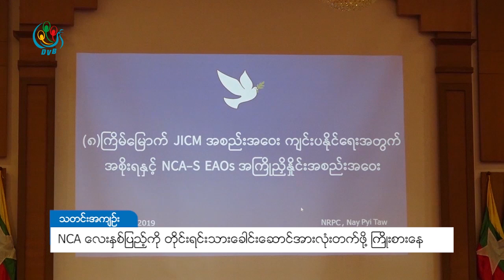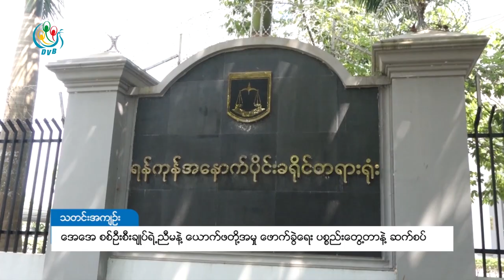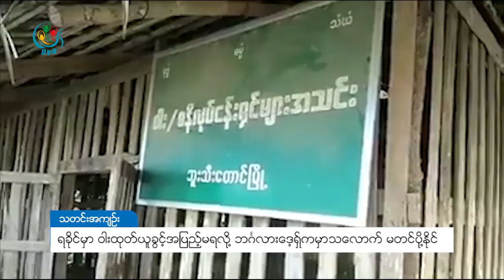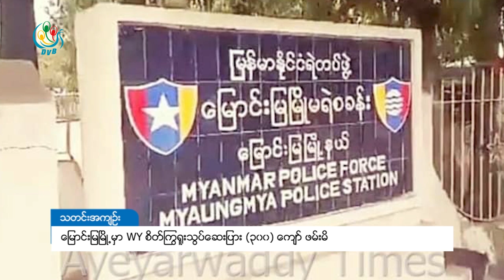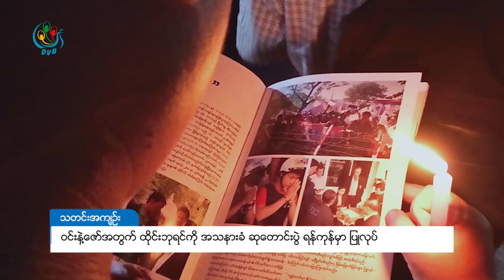ဒီဗြီဘီ ရုပ္သံ တစ္ေန႔တာ သတင္းတိုမ်ား (၂၆ ေအာက္တိုဘာ ၂၀၁၉)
ဒီဗွီဘီ ရုပ်သံ တစ်နေ့တာ သတင်းတိုများ (၂၆ အောက်တိုဘာ ၂၀၁၉)